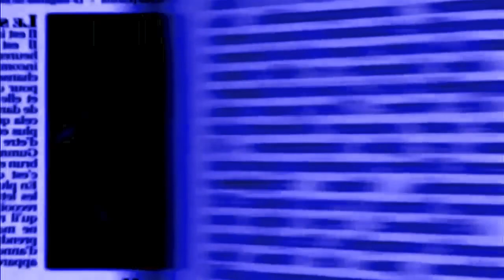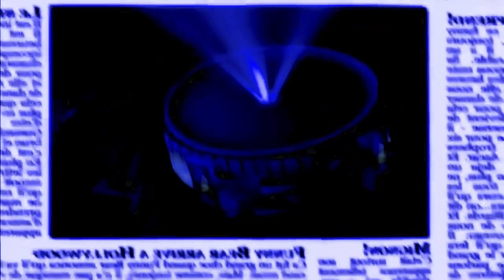Kummipea Estoniana (Estonian) Pause Audio Effect